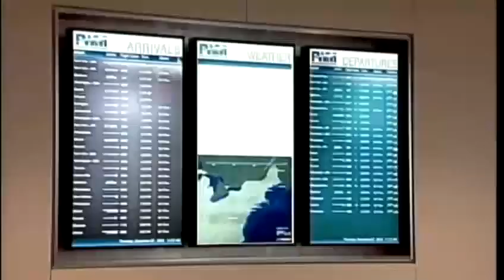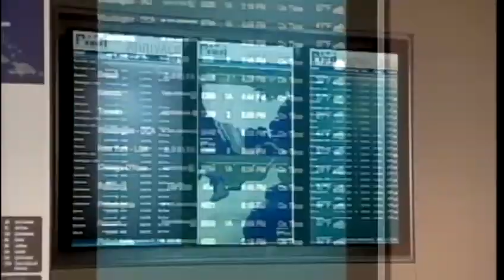Storm makes for treacherous travel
Thursday's storm made for treacherous travel across the state.  News 8's Jim Keithley reports.